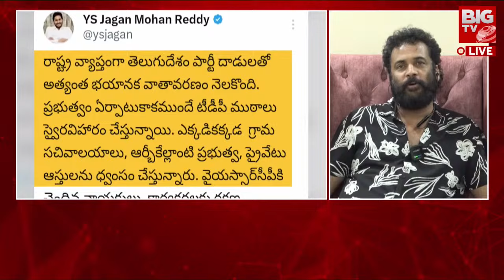Actor Sivaji Fires On Jagan | మండుద్ది కదా ఇది జస్ట్ ట్రైలర్ లైవ్ లో శివన్న వార్నింగ్ | BIG TV